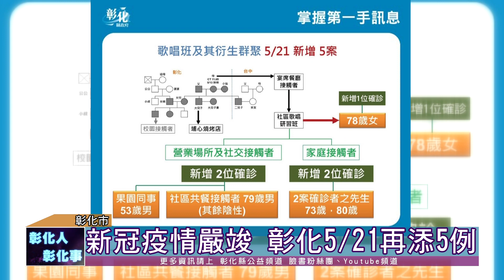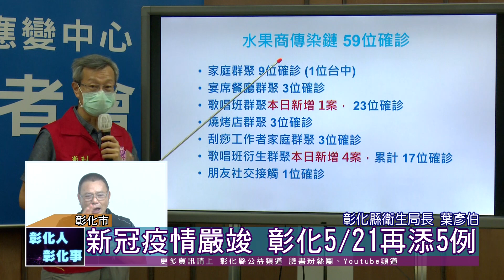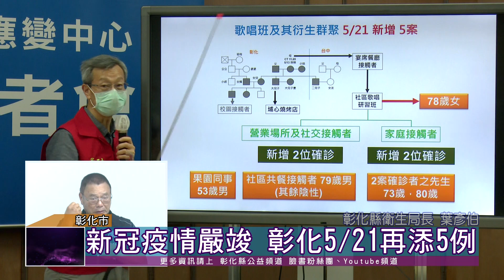110-05-21 彰化縣5/21新增5例確診 王惠美向鄉親報告最新疫情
彰化縣政府疫情災害應變中心21日公布再新增5例，由歌唱班及其衍生群聚，目前累積達69例，縣長王惠美親自向鄉親報告最新狀況。
王縣長呼籲民眾勤洗手戴口罩、保持社交距離、減少外出，可多加利用電商平台購買商品，力挺在地小農。如有確診個案請撥打電話，向單位負責人及衛生局進行通報。